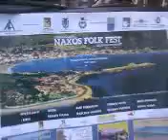1° MAGGIO 2009 TAORMINA NAXOS SICILIA GIARDINI FESTA DEI LAVORATORI MIMI' STERRANTINO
GIARDINI NAXOS PRIMO MAGGIO 2009 SICILIA 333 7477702
Festa del 1° Maggio a Giardini Naxos di Taormina. La cittadina balneare con un milione di presenze annue nel turismo , ospita la festa del primo maggio, festa folk. MIMI' STERRANTINO, CARMELO SALEMI, CIAUDA' ,IPERCUSSONICI, I BEDDI, FRANCESCO BARBERIO, RICCARDO BUZZURRO, NAXOS ENSEMBLE, KRISTAL DREAM. Musica folk, popolare e strumenti da tutto il mondo.
Sulla foce del fiume vulcanico Alcantara si trova da 28 secoli la parte marina di Taormina: il porto di Taormina che oggi chiamano Giardini Naxos. 12.000 anni fa una colata lavica si allontanò solitaria dal cono vulcanico scivolando sul terreno preesistente alle ultime falde del Monti Herei la idove si incrociano con i  Nebrodi ed i Peloritani, FINENDO nel corso di un fiume che raccoglieva le acque di questi tre spioventi per riversarsi nel mare di Taormina.
Festivity of 1° the May to Garden Naxos di Taormina. The bathing citizen with a million annual presences in the tourism, accommodates the festivity of the first May, festivity folk. MIMI' STERRANTINO, CARMELO SALEMI, CIAUDA' , IPERCUSSONICI, THE BEDDI, FRANCISCO BARBERIO, RICCARDO BUZZURRO, NAXOS ENSEMBLE, KRISTAL DREAM. Music folk, popular and instruments from all the world. On the foce of the vulcanico river Alcantara the marine part of Taormina is found from 28 centuries: the port of Taormina that today calls Naxos Garden. 12,000 years ago a lavica tap went away solitary from the vulcanico cone slipping on the land preesistente to the last stratums of the Herei Mounts the idove crosses with the Nebrodi and the Peloritani, ENDING in the course of a river that collected waters of these three spioventi in order to flow in the sea of  Taormina.